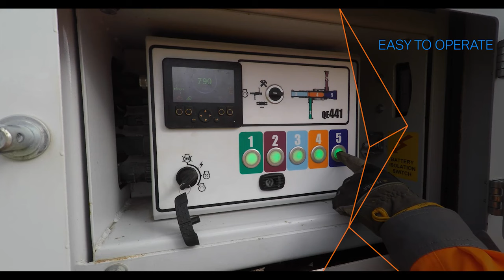Sandvik QE441 Mobile Scalper | Crushing Tigers, based in Austin, TX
Sandvik QE441 Mobile Scalper

The enormous power of the QE441 scalper has been proven across a variety of applications worldwide. The fines conveyor alone is designed to handle up to 900TPH, making this unit an essential scalper for your operation.

We have designed the QE441 to best suit your requirements and this unit includes a heavy duty I-beam chassis, apron feeder, reinforced hopper doors and impact bar lined overs conveyor all equipped as standard. Our QE441 can accept the most robust of infeed material and is best suited to your large quarrying, mining or recycling applications. It can also work as a stand-alone unit feeding a primary crusher.

Features and Benefits:

Operator safety ensured with radio tracking and feeder control as standard
Hydraulic hopper support legs to facilitate wheel loader feeding
Incredibly fuel efficient using just over 20 l/hour
Massive stockpiling capacity owing to extra length conveyors
Full size hydraulically folding catwalks for your safety